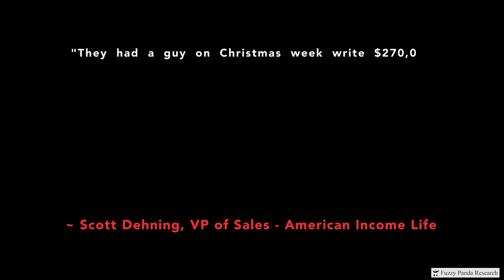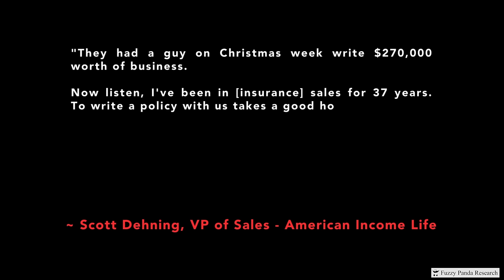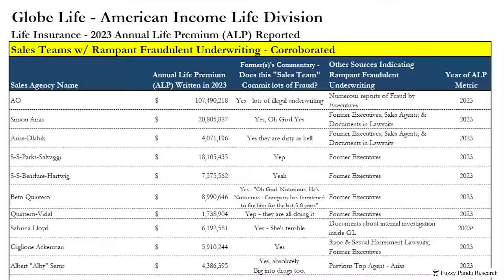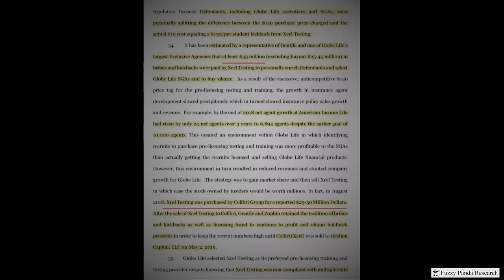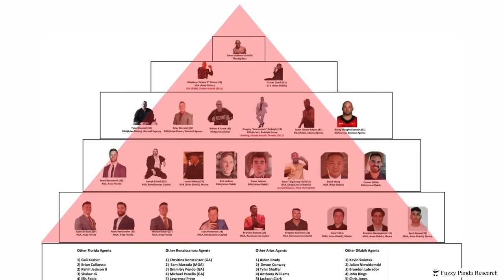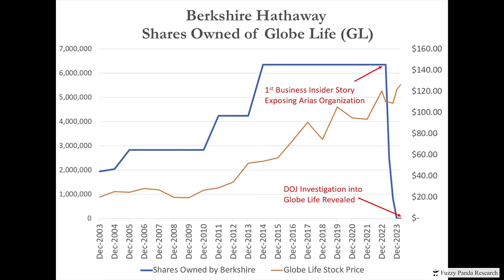Globe Life (GL): A “Pyramid Scheme?” Filled with Lots of “Insurance Fraud”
We have a short position in Globe Life (GL) - please see additional disclaimers

By downloading or viewing content created by Fuzzy Panda Research, by reading this report, or viewing our other media content, you agree to the following Terms of Service (accessible You agree that the use of the research from our website, report, or other media is at your own risk. In no event will you hold Fuzzy Panda or any affiliated party, including officers, directors, employees, and agents of Fuzzy Panda or any companies affiliated with them, liable for any direct or indirect losses caused by any of your use of information on this site. You further agree to do your own research and due diligence before making any investment decision with respect to securities covered herein. You represent that you have sufficient investment sophistication to critically assess the information, analysis, and opinion on this site or in this report. You further agree that you will not communicate the contents of reports and other materials on this site to any other person unless that person has agreed to be bound by these same terms of service. If you download or receive the contents of reports or other materials on this site as an agent for any other person, you are binding your principal to these same Terms of Service.

You should assume that as of the publication date of their reports, research, and additional video content, Fuzzy Panda and possibly any companies affiliated with them and their members, partners, employees, consultants, clients and/or investors (the “Fuzzy Panda Affiliates”) have a short position in GL (and/or options, swaps, and other derivatives related to the stock) and bonds of companies covered in such reports and research. They therefore stand to realize significant gains in the event that the prices of either equity or debt securities of the subject companies decline. Fuzzy Panda and the Fuzzy Panda Affiliates intend to continue transactions in the securities of issuers covered on this site for an indefinite period after their first report on a subject company, and they may be short, neutral, or long at any time hereafter regardless of initial position and the views stated in Fuzzy Panda’ research. Fuzzy Panda will not update any report or information on this website to reflect such positions or changes in such positions.

All Fuzzy Panda Research produced media is meant to be consumed in conjunction with our longer published analysis on our In the event of any disagreement between the media and the report, the information in the report shall supersede the information in this video.